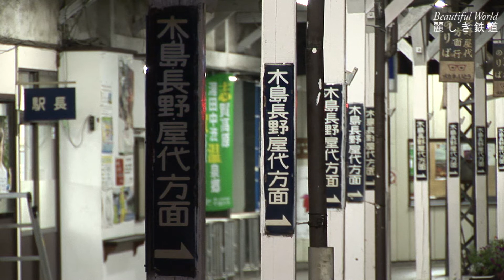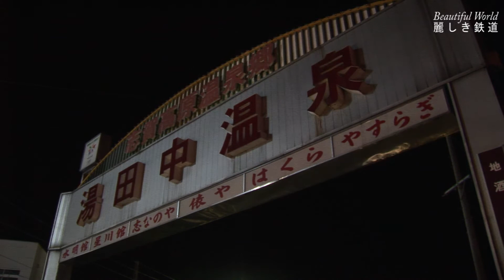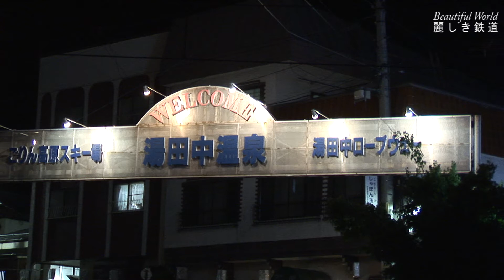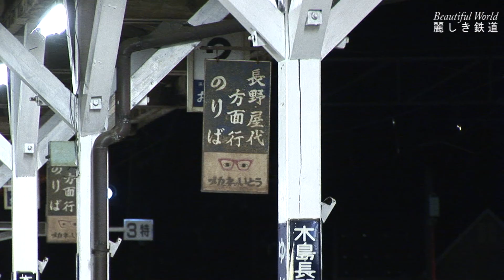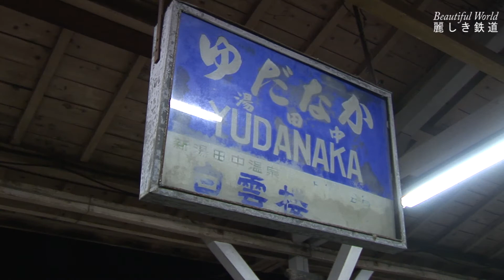長野電鉄 湯田中駅 スイッチバック式があった頃② HDV300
2006年8月31日　長野電鉄湯田中駅にて